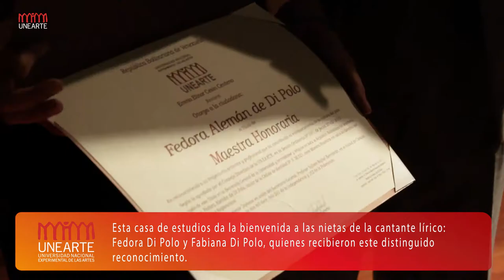Presentación de la Uneartista Caribay Saavedra en el homenaje a Fedora Alemán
El pasado 11 de octubre, la Universidad Nacional Experimental de las Artes (Unearte) confirió el título de Maestra Honoraria a la destacada soprano venezolana Fedora Alemán.

Desde la Sala de Conciertos de la Unearte, en Plaza Morelos, Caribay Saavedra, estudiante y talento uneartista, interpretó la pieza "Bachianas Brasileiras N°5" del maestro Heitor Villa-Lobos.

La belleza de su interpretación logró cautivar a los presentes, quienes de pie, agradecieron con fuertes aplausos su presentación junto a los violonchelistas del Conservatorio Simón Bolívar.

Cámara: Daniela Rivas.

Edición y Montaje: Daniela Rivas.

Animación: Ariana Rivas.